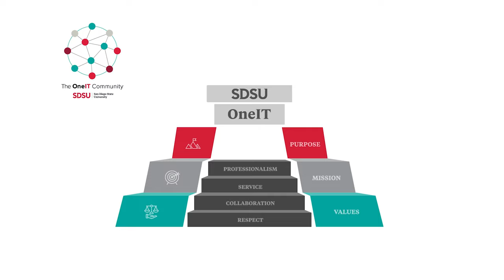OneIT Community Mission and Values Pyramid